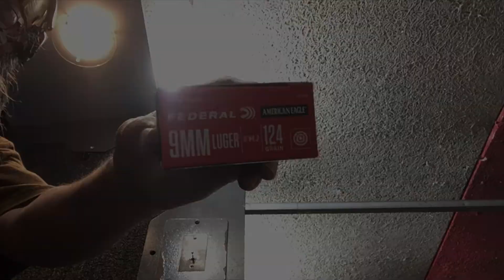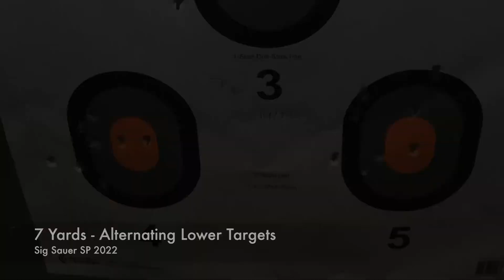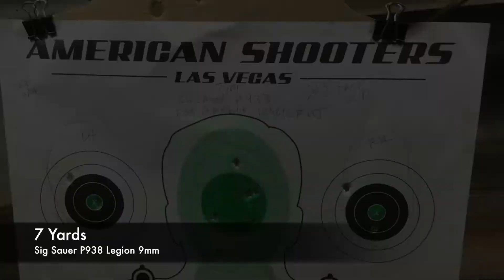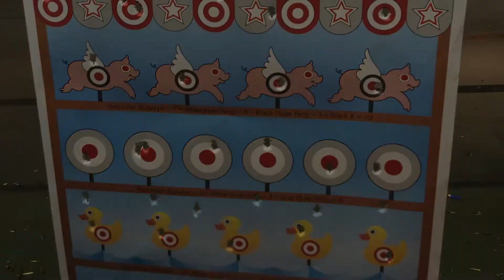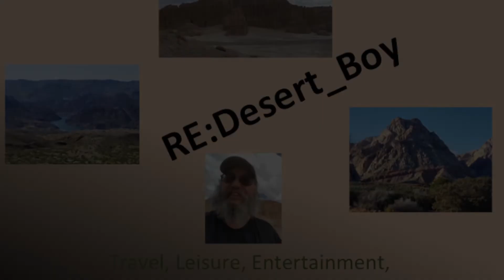9mm @ the Range CZ Scorpion, SA Prodigy, SP 2022, P938 Legion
9mm Range Day with the CZ EVO 3 S1 Scorpion Carbine w/Romeo5 Red Dot, a Springfield Armory Prodigy  rental, Sig Sauer SP 2022, and the fine Sig Sauer P938 Legion.  Federal American Eagle 124 gr FMJ was used for ammunition.  5, 7, 10 yards for the handguns and 7, 10, & 20 yards for the Carbine.  Range footage is a sampling.  A companion Range Report video is also posted from the same outing. (Yes 2 misspellings - It is Springfield not Spring Field and Legion not Legion).

This video is not to be reproduced or modified without prior permission or authorization.